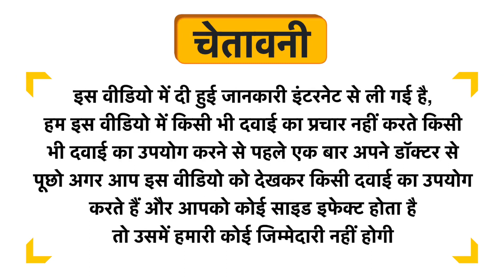Good Lyfe Project Amla Superberry Powder Uses in Hindi | Side Effects | Dose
Good Lyfe Project Amla Superberry Powder Uses in Hindi | Benefits | Side Effects | Dose